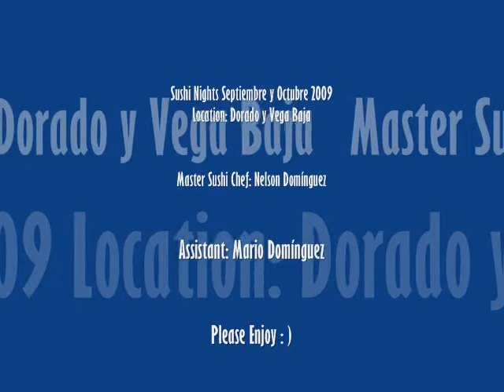Sushi Factory!!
Some of our Sushi creations. Enjoy!